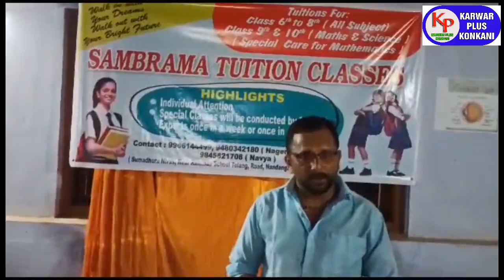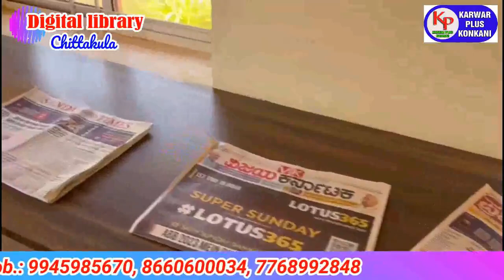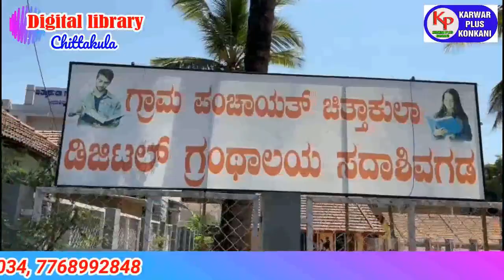KARWAR PLUS KONKANI NEWS TODAY 13-06-2023 konkaninews karwarkokaninews By Karwarpluskonkani